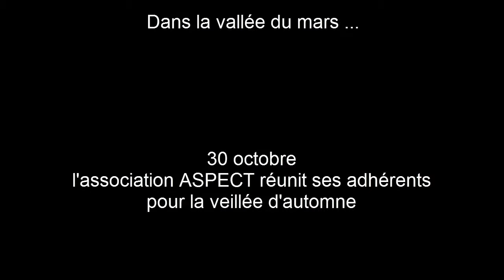ASPECT Veillée d'automne 2014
Quelques images de la veillée d'automne organisée au Vaulmier le 30 octobre par l'association ASPECT